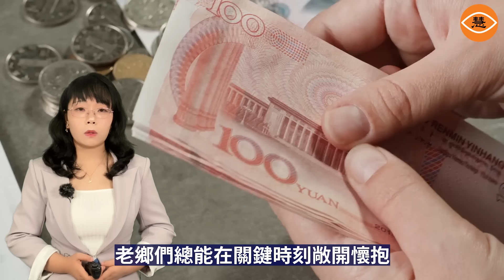中國樓市跌跌不休 天津樓盤3折出售沒人買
據大陸媒體報道，斷崖式下跌的樓盤是天津首創新北京半島項目，一名當地中介人士表示，這個項目最火時是在2016年至2017年初，高層房源曾達2萬元/平方米的售價。一套83平方米的房子，價格是160萬元左右。現在這邊在售新房價格降到7000元/平方米，同類二手房源價格也到了每套40萬元至50萬元。現在有非常著急出售的降價到39萬元也很正常。